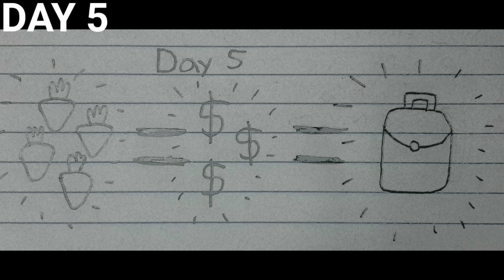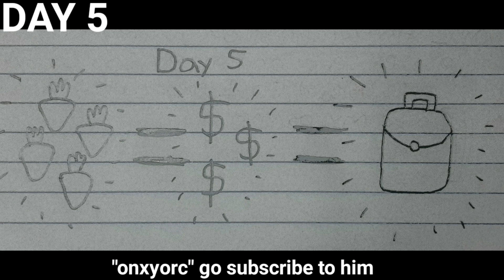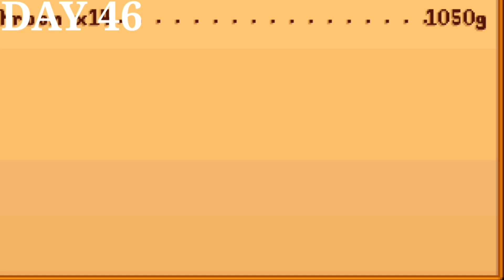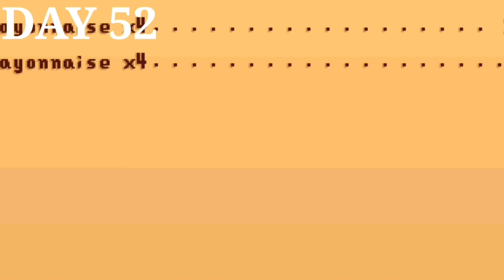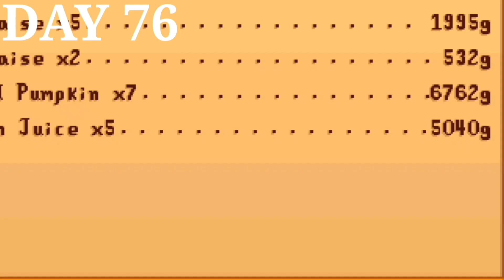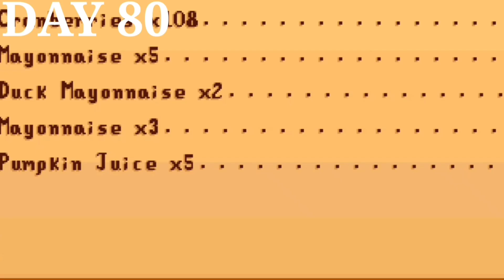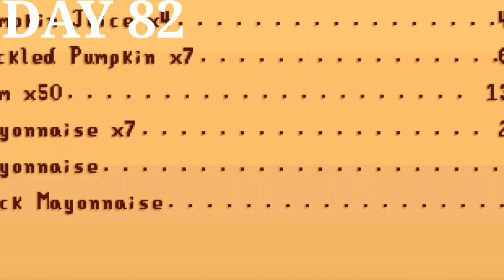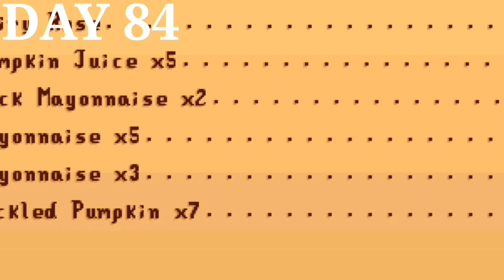I Spent 100 Days In Stardew Valley Mobile!!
Sorry if my voice changes from time to time. i recorded that on different days